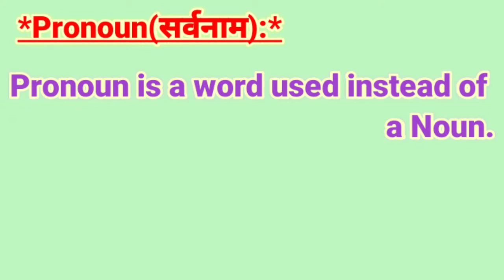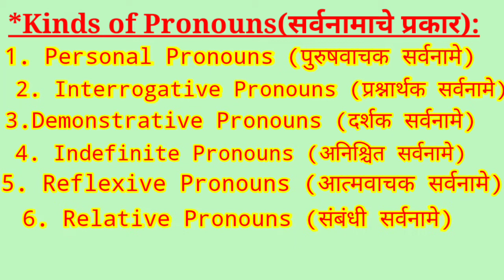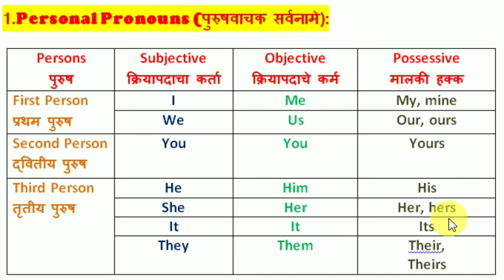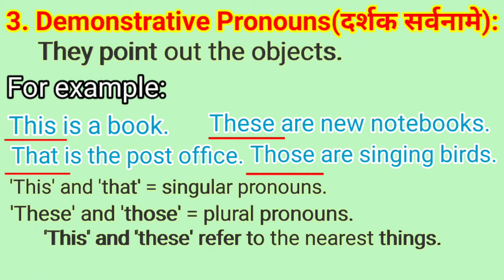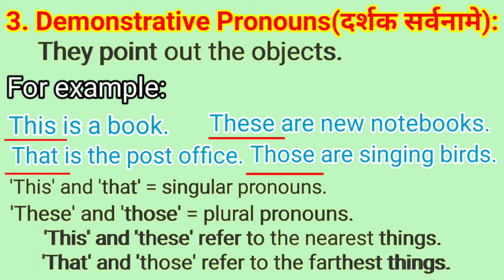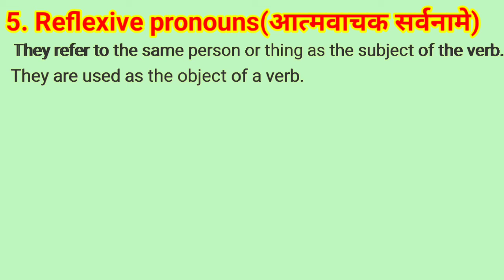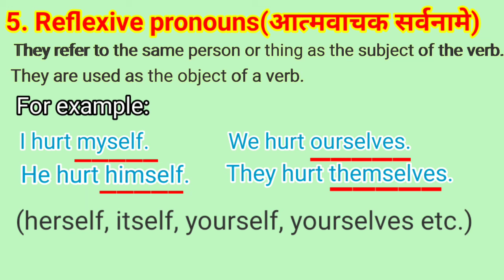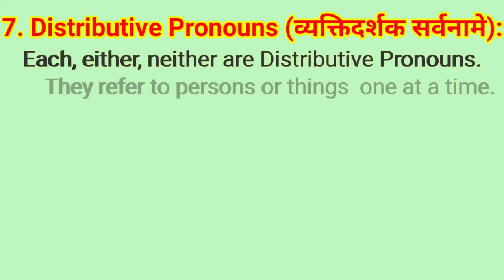Parts of Speech-Pronoun1 l 8th Scholarship English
Parts of Speech-Pronoun tells you about  pronoun and types of pronoun.
Pronoun is a word used instead of a noun.
Kinds of  pronoun:
1. Personal  Pronouns:
They refer to first(i, we), second(you) and third person pronouns(he,she,it,they)
2.Interrogative Pronouns:
They ask questions. like whose, who, whom etc.
3.Demonstrative Pronouns:
They point out objects like this, that, these, those
4.Indefinite Pronouns:
They refer to persons/things in general, don't refer to any person/thing in particular.
E.g. somebody, someone, anybody, anyone, everyone, everybody, on, few etc.
5. Reflexive Pronouns:
They refer to some person/thing as the subject of the verb. They are used as the object of a verb. e.g. myself, ourselves, yourselves, himself, herself, itself, themselves
6.Relative Pronouns:
They refer to some person going before. E.g. who, which, whose, whom, that
7.Distributive Pronouns:
They refer to person/thing one at a time. They are always singular and followed by singular verb. e.g. each, either, neither

*About this Channel:
I am Santosh Misal. Welcome everybody on my Youtube Channel. I have tried to simplify 8th  Scholarship English and English grammar topics in my videos. I hope you have liked this video. You can ask your doubts in the comment box. I'll certainly reply you. You will get all the videos of 8thScholarship English and English Grammar on this channel.